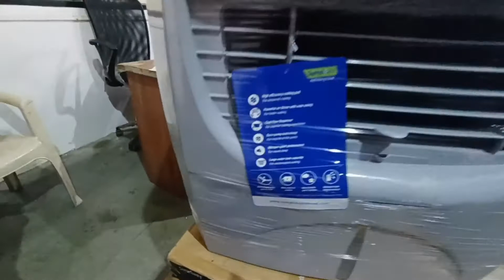Domestic Air colour Symphony Sumo JR 45 Liter Home Cooler Best power saving money saving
Mera naam Asif Khan hai
Main 1 Vlogger hoon
Mujhe trival karna aur ghumna bahut pasand hai

My Vlogs, VlogsVideo Blogs, Blogs
Blogs Blogs Blogs Blogs BlogsBlogs

Blogs BlogsBlogs Blogs

buy Air cooler link
Symphony Sumo Jr Desert Air Cooler For Home with Aspen Pads, Powerful Blower, Cool Flow Dispenser and Free Trolley (45L, Grey)